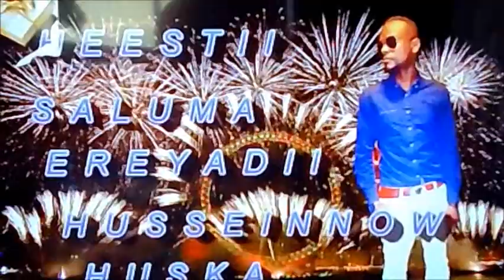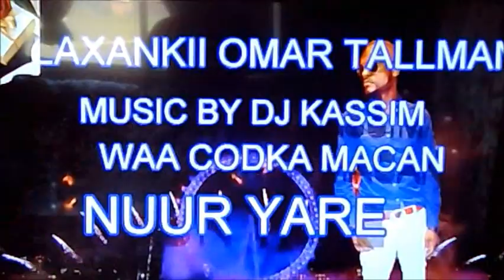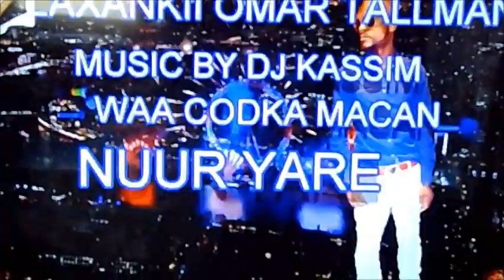sbc.tv show in colmbus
S.B.C.TV SHOW